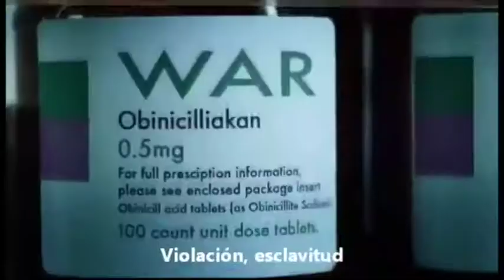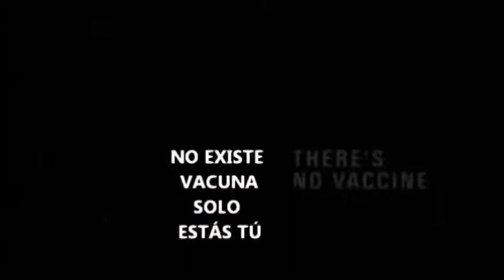Mesa de Análisis | EDUCACIÓN | VIOLENCIA INFANTIL | 25-06-2018